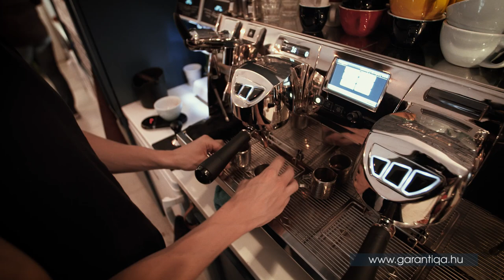Előzetes - Verrasztó Dávid ötlete egy percben (2018.05.16)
Testvérével, Evelinnel az úszás mellett a kávé szerelmesei is. Ezért nyitották a kávézót. Hamarosan elárulja Dávid, mit is terveznek még a nyárra :)